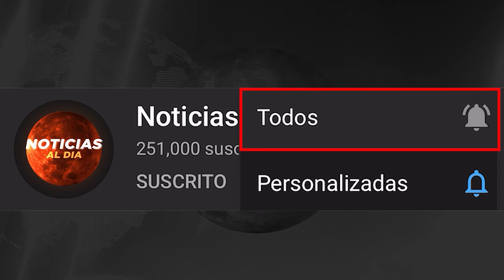INCREIBLE NUEVA INFORMACION HOY 14 DE MARZO 2023, NOTICIAS DE LA GUERRA RUSIA Y UCRANIA SEGUROS HOY